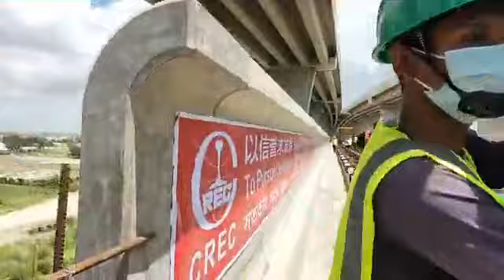পদ্মা সেতুতে আজই ঢুকবে রেলপথ, সরাসরি